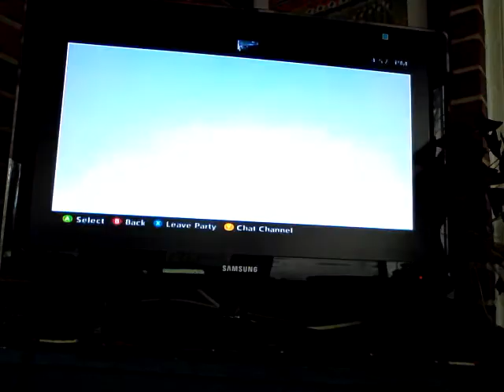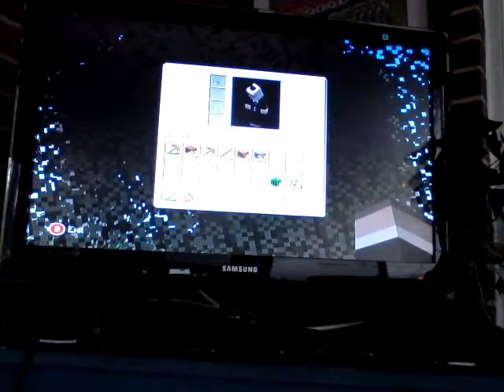Minecraft survival lets play ep.1